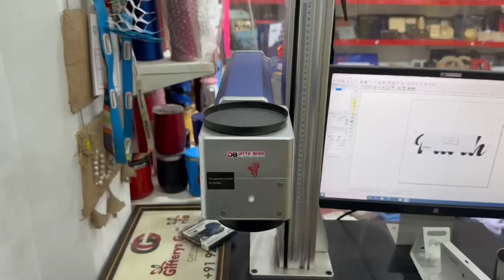Cheapest Sublimation Printing Machine in Delhi/NCR | Tshirt,Mug,Frame,5000+ Products Printing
DITTO BOSS

Building No. 65, Street No. 6, near AMRAPALI SAPPHIRE, Durga Vihar, Sector-45, Noida, Uttar Pradesh 201301

Nearest Metro Station : Botanical Garden Noida

You can Buy Home Decor Lights at cheapest rates from following links:

1. Motion Sensor Light

2. Sensor Light

3. Motion Sensor Led Light

4. Led Outdoor Light

5. Indoor Led Light